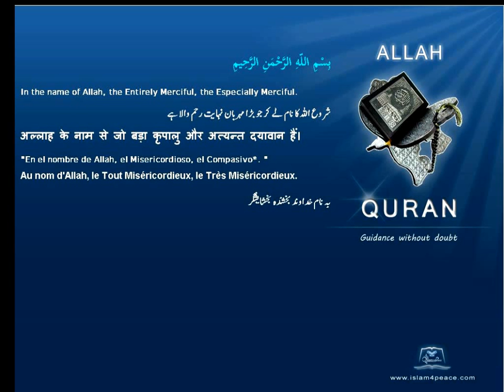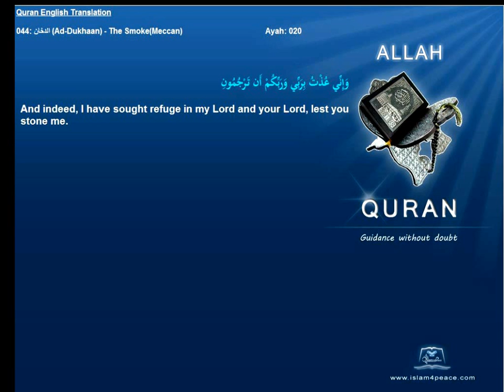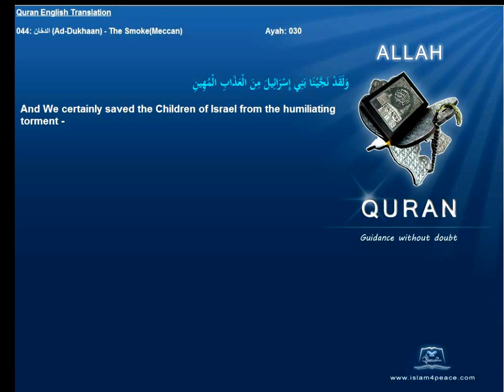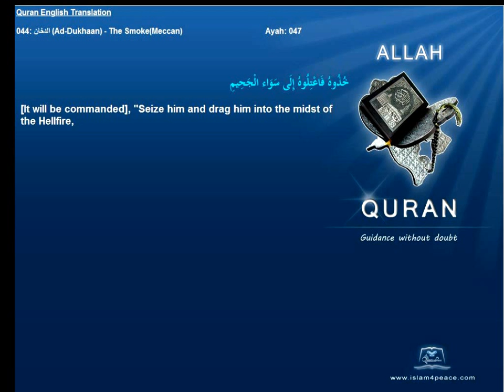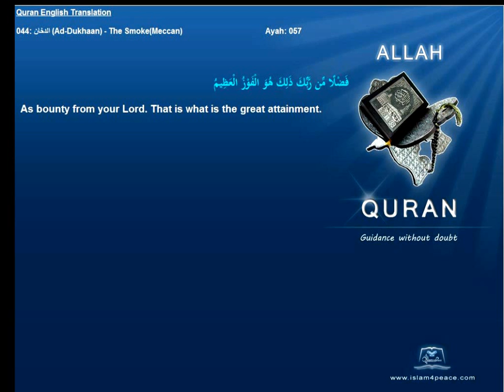Quran English Translation 044-الدخان-Ad-Dukhaan-The Smoke(Meccan)